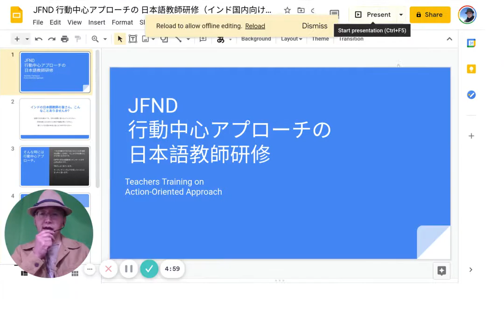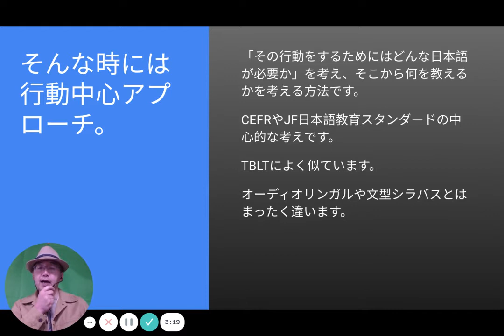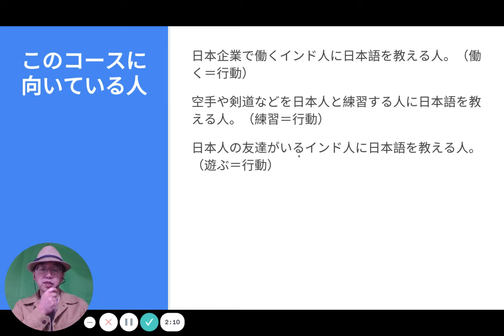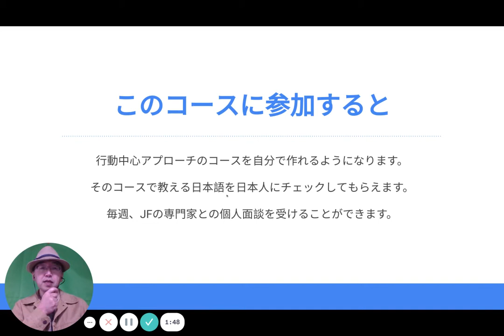行動中心アプローチについて学びませんか？